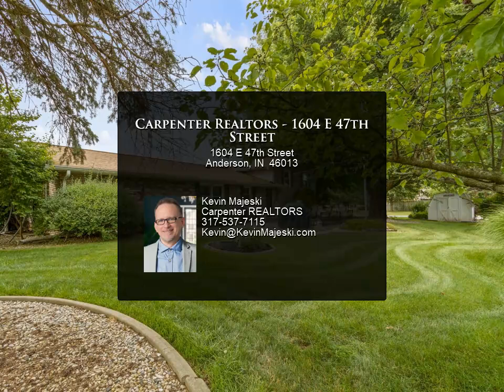Carpenter Realtors - 1604 E 47th Street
Welcome Home! You're going to love this sprawling, well-maintained home on a corner lot. The spacious Living Room boasts newer carpet &amp; opens to the roomy Dining Area. The light-filled Kitchen features newer, durable vinyl plank flooring; all appliances remain. A special feature of this home is the lower-level layout, complete with Family Room, nice-sized bedroom, full bath &amp; second Kitchen! Perfect in-law suite! Upstairs the generously sized Primary Bedroom &amp; 2nd Bedroom share a Full Bath with plenty of counter space, plus a built-in vanity table. The Patio provides the perfect backyard setting for outdoor enjoyment! Irrigation system keeps lawn looking great! 2-car garage, plus parking pad in back. New Roof in 2019! HSA Home Warranty too!

Kevin Majeski
Carpenter REALTORS